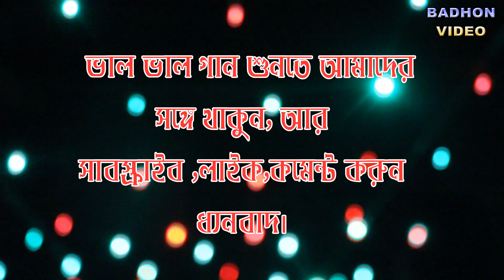যেনে নিন কোন মাসে মৃত্যু হলে স্বর্গ ও বেহেশ্ত লাভ করা যায়।রথীন মিত্র কি কথা বললেন।রথীন্দ্রনাথ মিত্র।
যেনে নিন কোন মাসে মৃত্যু হলে স্বর্গ ও বেহেশ্ত লাভ করা যায়।রথীন মিত্র কি কথা বললেন।
আমাদের গান গুলি সবাই শুনবেন সব কথা দেহত্ত ও কিছু ঞ্জান নের কথা।

শিল্পঃ বাউল শ্রী রথীন্দ্রনাথ মিত্র (রথীন)
ভিডিও ধারনঃ বাঁধন ভিডিও

 বাঁধন ভিডিও চ্যালেন পক্ষে থেকে ধন্যবাদ ।
আমাদের এ চ্যালেনে সব রকম গান ও short flim আপলোড করি আশা করি সবার গান গুলি  ও  short flim ভাল লাগবে।

                         আমদের কোন কিছু ভুল হলে তা কমেন্টে জানাবেন ধন্যবাদ।